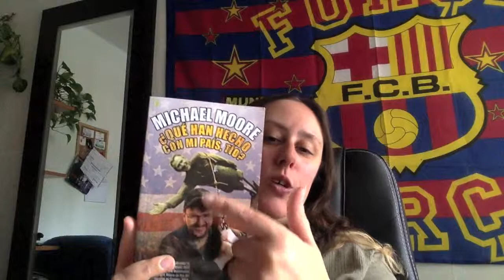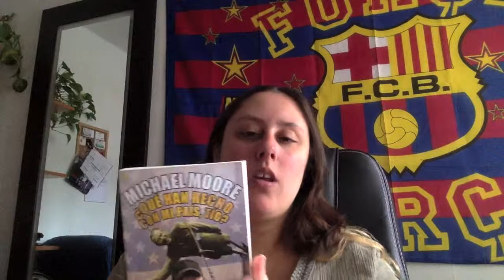Review Que han hecho con mi pais tio - Michael Moore